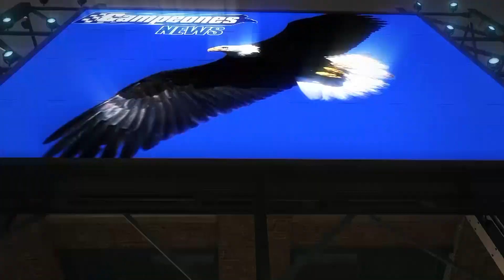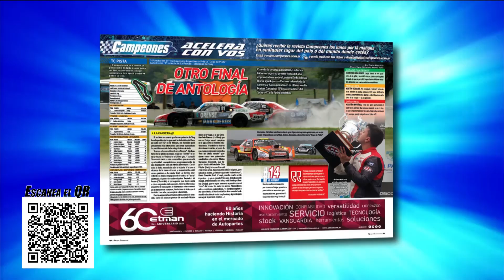Campeones News - 16-11-2021 - Bloque 1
El noticiero del deporte motor con la conducción de Claudio Legnani y Nara Yoli. Repasamos toda la actividad nacional e internacional: TC y TC Pista en La Pampa, Fórmula 1, TCR South America, Cross Country, MotoGP y mucho más.